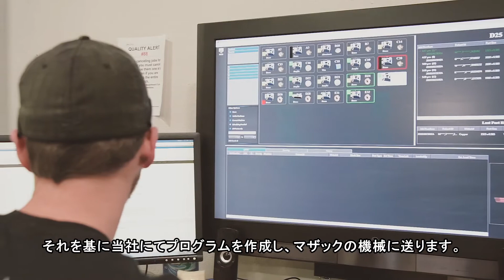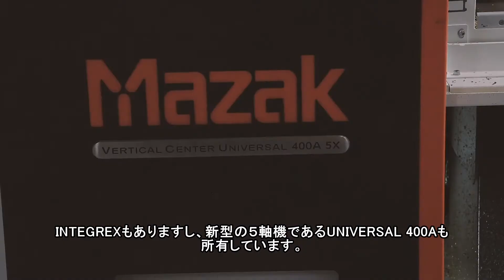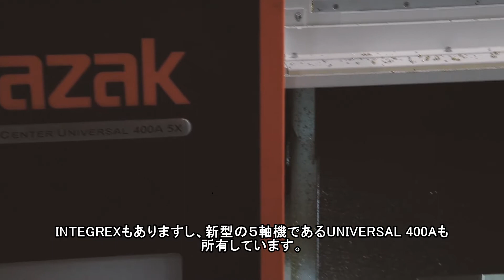ヤマザキマザック ユーザーインタビュー：.decimal社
ドットデシマル社は、アメリカ　フロリダ州に位置し、放射線治療を受けるがん患者向けの特殊機器を製造しています。
がん転移を防ぐためには、患者ごとに異なる機器をいち早く提供することが重要であり、マザックは、高速・高精度加工で、ドットデシマル社をサポートしています。